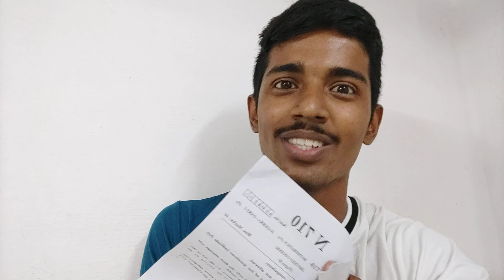What an Awesome paper it was! How was yours? Vinays Vision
algebra exams
algebra paper solving
algebra boards importance,
algebra grammer solving
algebra important questions
algebra easy grammer and concept
allgebra boards exams
algebra maharahtra SSC board exams
algebra ssc exams

📸 Vinaypanekar